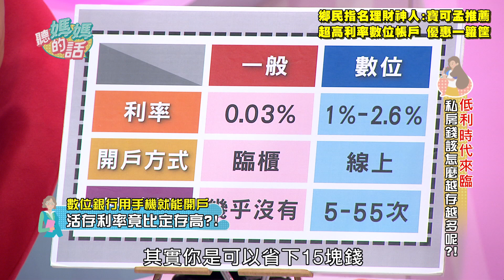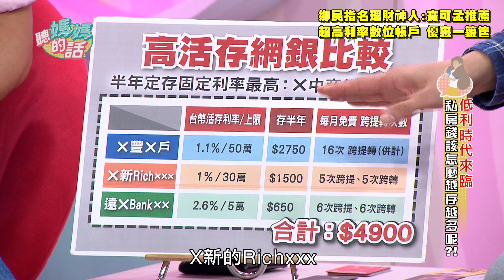理財神人寶可孟推薦"超高利率"數位儲蓄帳戶!!!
到底要怎麼把錢越存越多呢?!
讓理財神人
推薦幾家超高利率的數位存款帳戶吧!